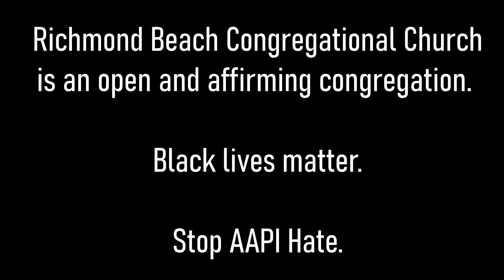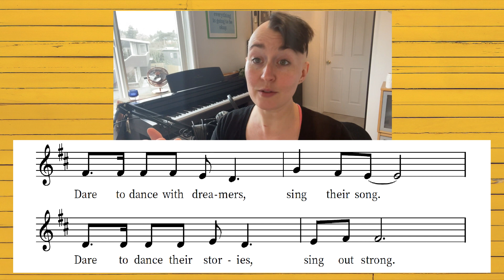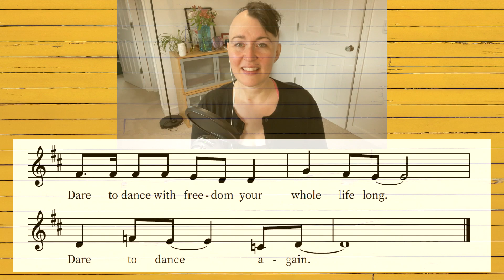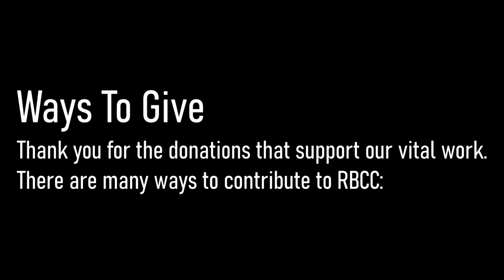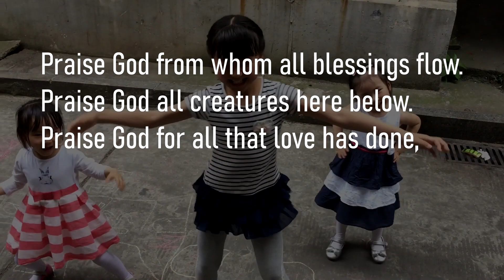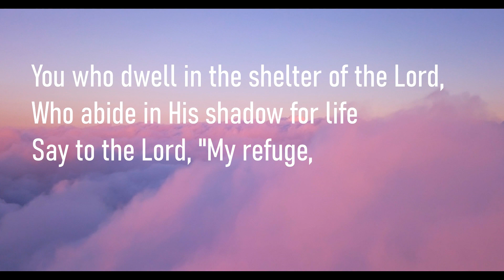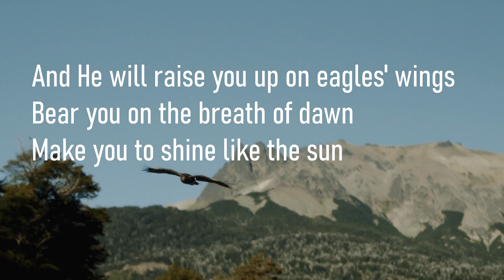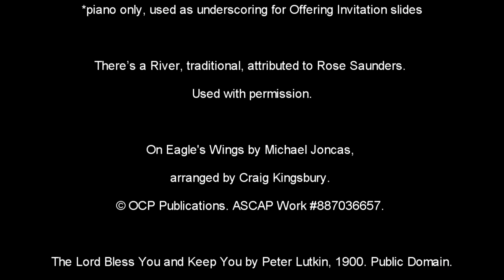April 11th, 2021 Sunday Service - Second Sunday of Easter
Thank you so much for joining us on this Second Sunday of Easter. We are so glad you could join us today. Here is the link for the Order of Worship.

Thank you to our streaming “cast” today:
Rev. Dr. Paul Ashby, Pastor
Staci Schulmerich, Director of Faith Formation for Children and Youth
Anthony Marris-Swann, pianist and vocals
Susan Moore, guitar, bass, and vocals
Katie Skovholt, music director and vocals

Guest musicians: Karen P. Thomas, guitar
Robert Pierron, vocals
RBCC Choir Members; soloists John Lawson and Teena Littleton
Charlotte Skovholt, vocals; David Horton, piano

Behind the Scenes:
Heather McLaughlin, Cliff Olmsted, Katie Skovholt, video editing
Dan Thomsen, chair, Worship Board
Amanda Fuentes, Office Manager

Music Copyright Information: RBCC UCC CCLI License #2962573

Let the River Run by Carly Simon, © C’est Music, TCF Music Publishing Inc., Universal Music Corporation. ASCAP Work #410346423

You Walk Along our Shoreline, words by Sylvia G. Dunstan, music by John L. Bell. Used by permission.

There’s a River, traditional, attributed to Rose Saunders. Used with permission.

On Eagle's Wings by Michael Joncas, arranged by Craig Kingsbury. ASCAP Work #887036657.

The Lord Bless You and Keep You by Peter Lutkin, 1900. Public Domain.